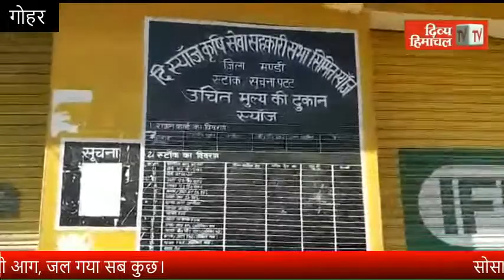सोसायटी के स्टोर रूम में आधी रात लगी आग, जल गया सब कुछ।